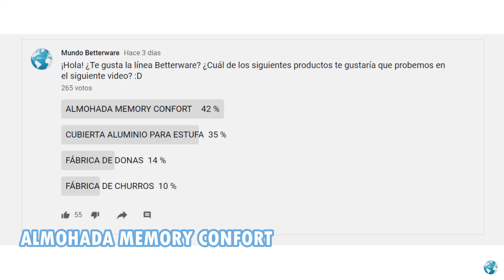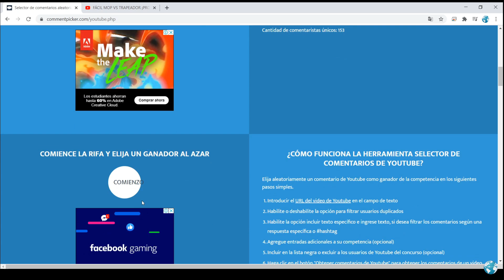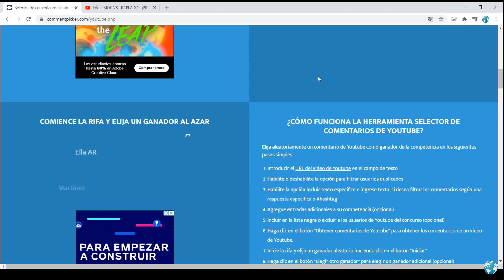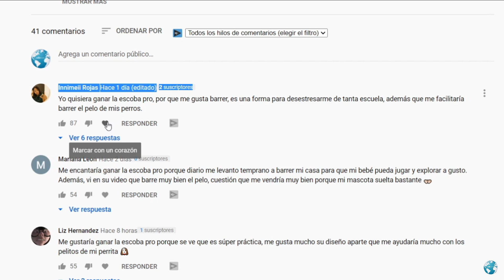✅¿Funciona la ALMOHADA MEMORY CONFORT de BETTERWARE? 😱 | Mundo Betterware 🌎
En este video calificamos la ALMOHADA MEMORY CONFORT de Betterware realizándole pruebas de SUAVIDAD, SISTEMA de MEMORIA y de COMODIDAD en comparación a una almohada convencional. Los resultados fueron interesantes. NO TE LO PIERDAS.

¡Felicidades a los ganadores del Fácil Mop y de la Escoba Pro!

También tenemos mucho contenido en tiktok, encuéntranos como @mundobetterware

Esperamos que este video les ayude a tener una idea de los tipos de productos en cuanto a calidad y utilidad que ofrece Betterware.